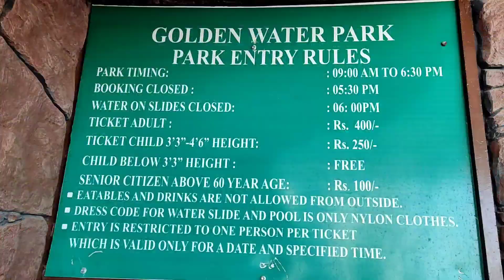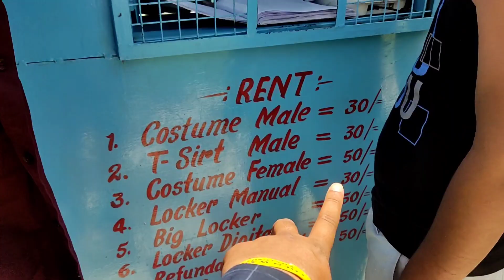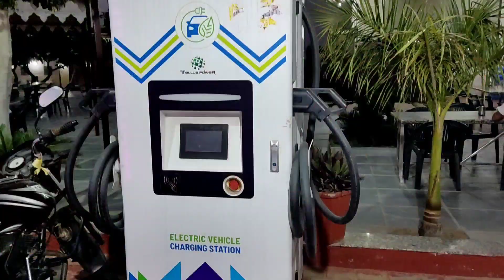Golden Water Park || Jaipur Water park || Khatu shyam ji || Water park 2023 Masti